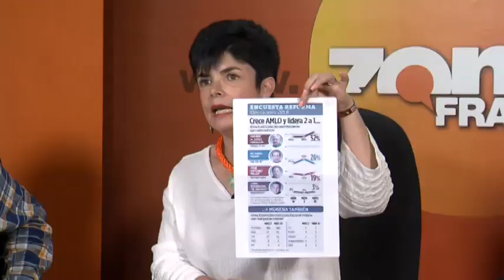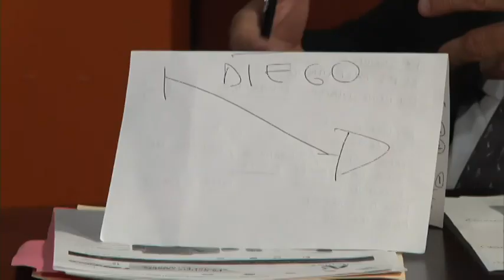Mesa de Debate